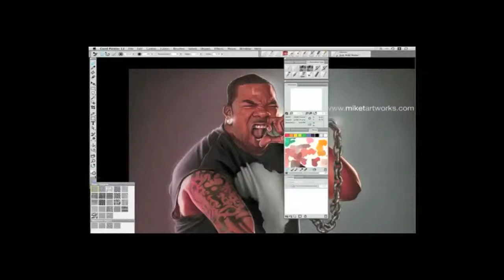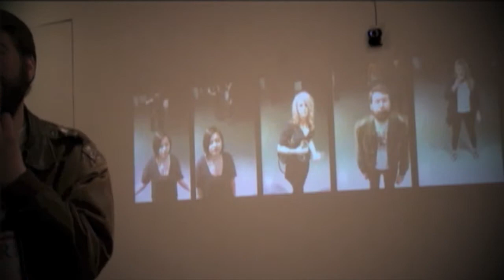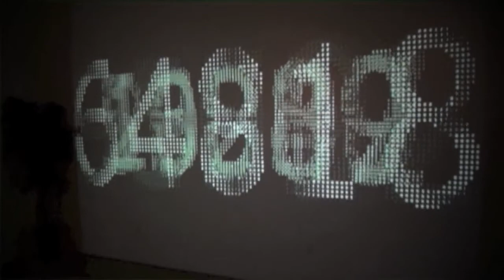Digital Arts in Context: Interactive Installation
Digital Artist Eric Rieper explains his work while setting up an interactive installation in a gallery. Interactive Designer Eric O'Toole and Creative Coder Igor Molochevski join the debate on the importance of making connections in interactive art. Digital Arts in Context is a new digital documentary series that brings an insider's view into New Media and the people who make it.